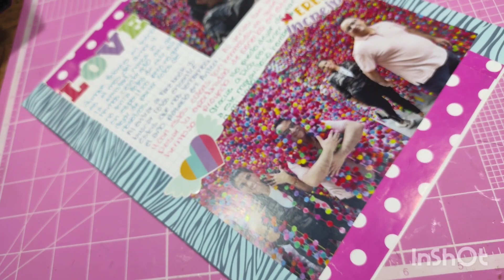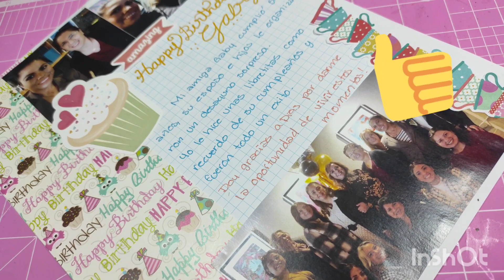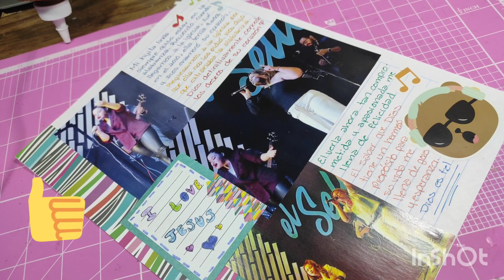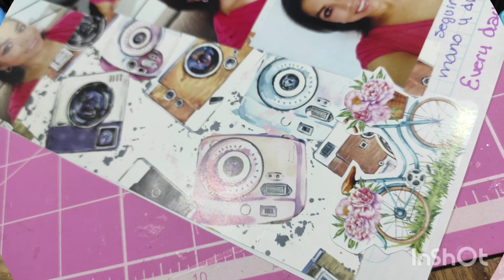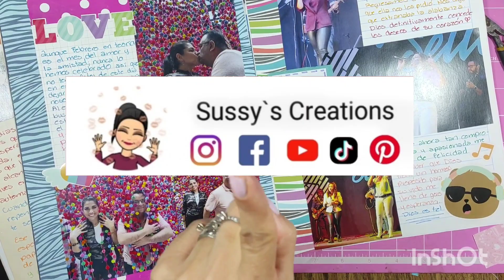Mi smash book de febrero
Estoy en Instagram como @sussyscreations.

Lista de reproducción Smash book:👇🏼